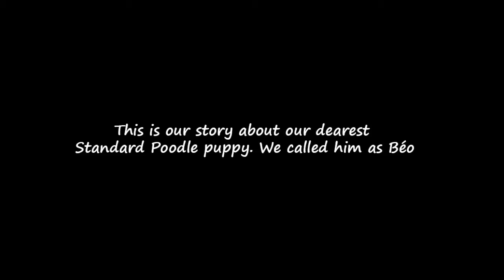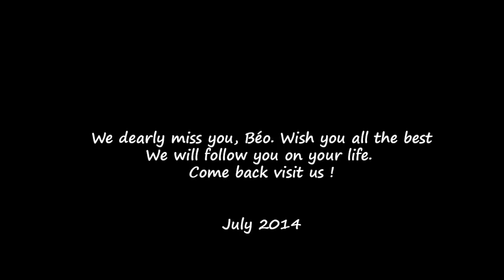This video is about our dear Beo - standard poodle puppy.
Beo is a son of Luna and Joey. His were born in Hanoi on 24 April 2014. He stays with us the longest before leave to his new home. This video clip is a collection of photo we took during his innitial stay with us.